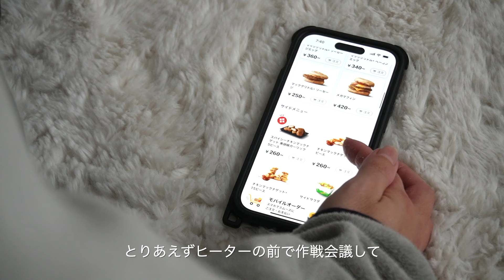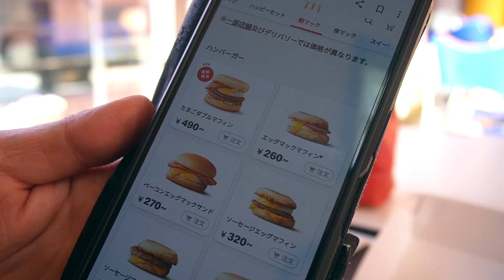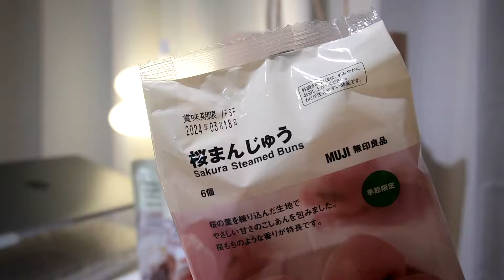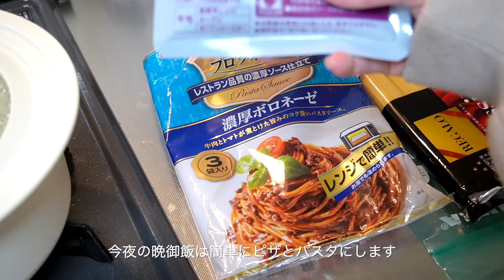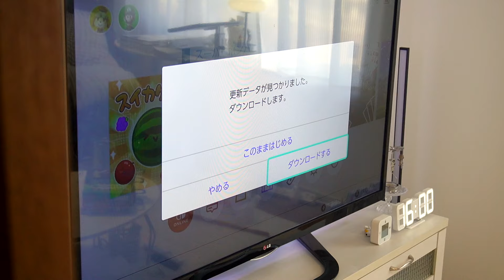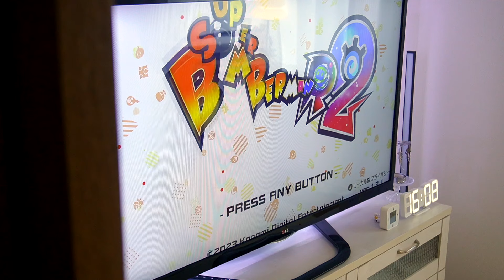vlog｜30代主婦の休日3days✧ カフェで朝活☕️夫婦でゲーム🎮Switch, ファミコンクラシックミニ, 無印購入品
アウトドアもインドアも
どちらも好きな夫婦の休日の様子を
３週分ギュッと詰め込みました！

早起き出来た日はカフェで朝活して
活動的だったり、
気ままにゆったり起きた日は
引きこもってゲームしたり🎮

SWITCHはもちろん、
久々にファミコンクラシックミニを
出して遊んでみたら爆笑止まらなかったw w w

𝙢𝙪𝙨𝙞𝙘♪
・rose（Prod. by TOMO bgm）